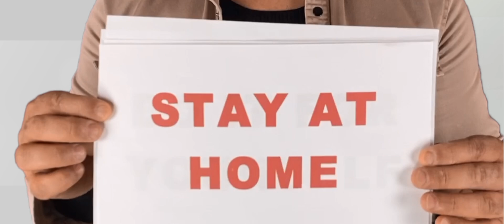HGS Güngör - Evde Kal/Stay at home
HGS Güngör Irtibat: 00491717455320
All Link / Tüm Linkler